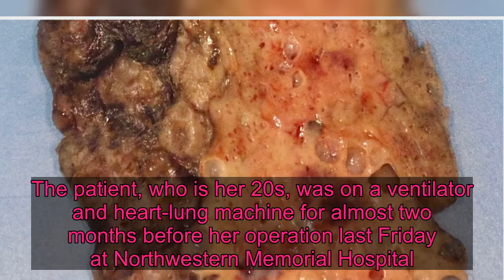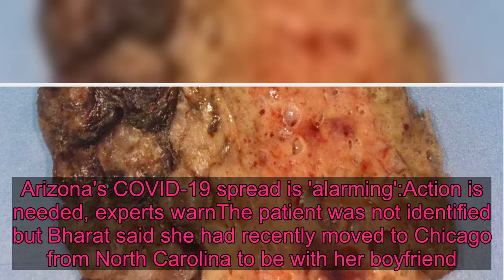US coronavirus survivor receives double lung transplant after virus leaves holes in lungs